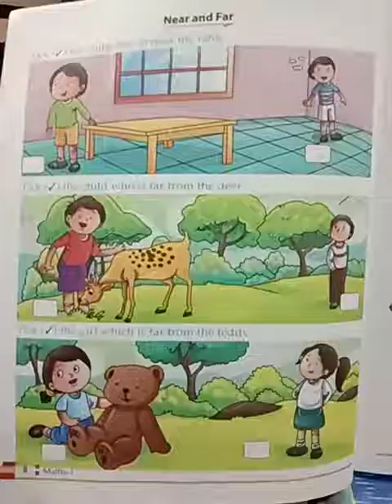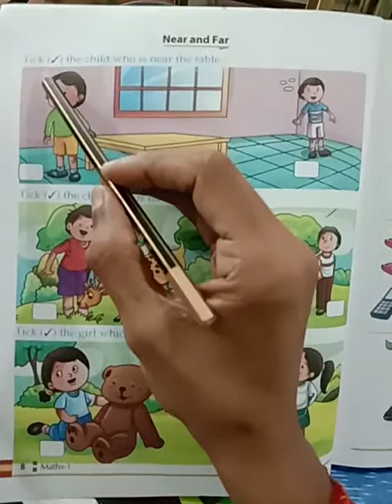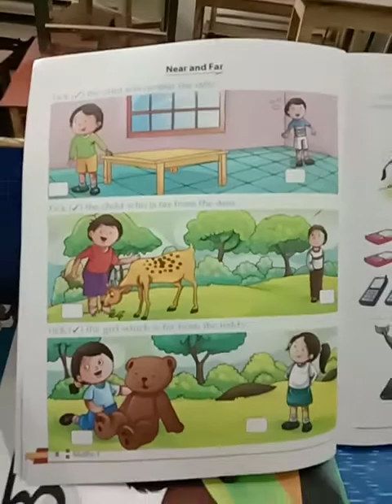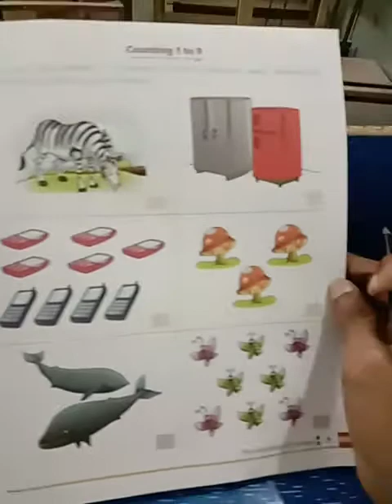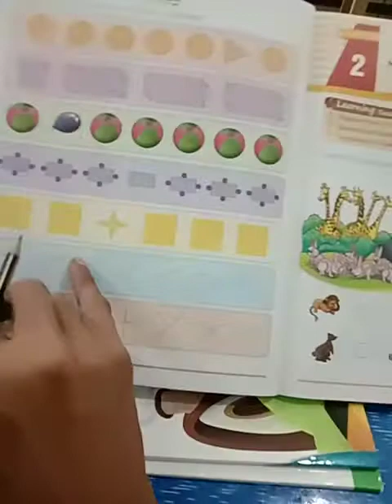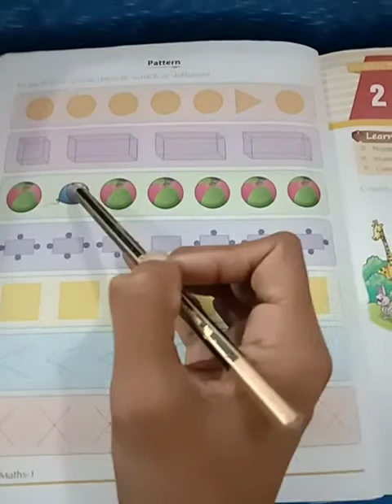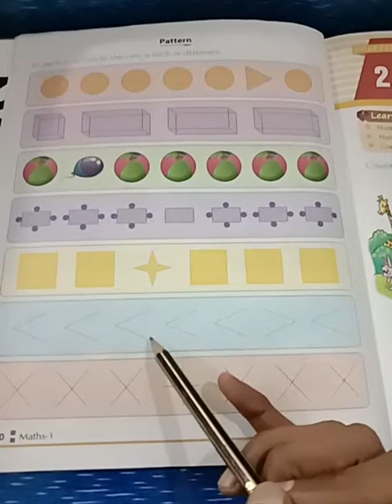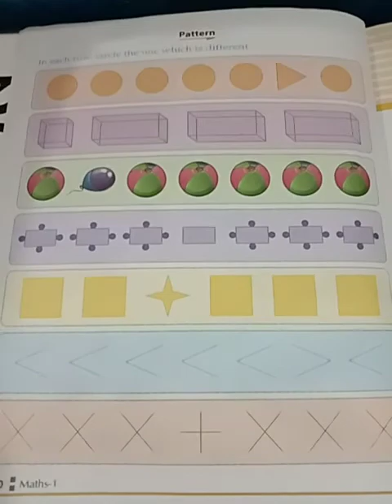Class 1st Maths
Lesson 1 (Page 8 - 10)